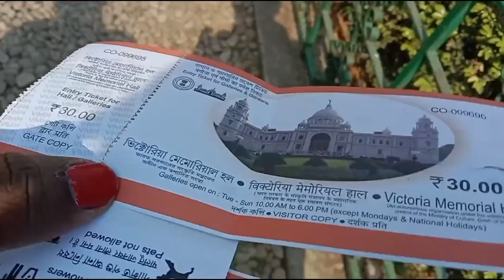Kolkata Victoria Memorial Tour || विक्टोरिया मेमोरियल | Vlogs | Hindi Vlogs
Kolkata Victoria Memorial Tour || विक्टोरिया मेमोरियल | Vlogs | Hindi Vlogs Bangla Vlogs @relaxingdasmusic5011

Hello my all YouTube family today I am back with a very nice video so today's blog is very exciting so today's blog city is running Victoria Memorial Kolkata then you will watch the whole video if you are new to my channel subscribe and today's video is complete  Please watch and share this video you are watching part one then part-2 and part-3 are going to come so please watch the whole video so thank you everyone and YouTube